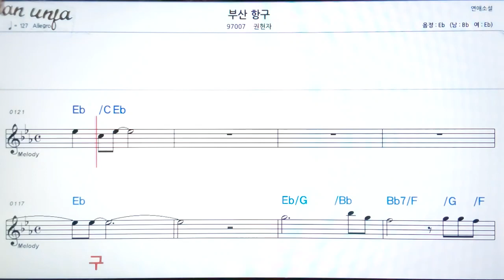부산 항구/권현자👍악보, 기타 코드,가사,Karaoke*가라오케 반주